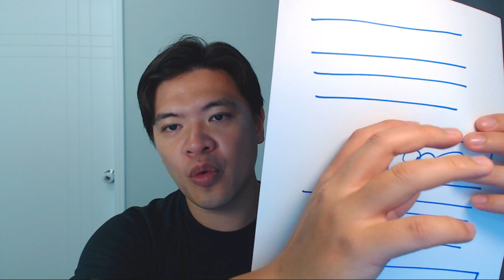Segwit is Coming! (What is Segwit?)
The Bitcoin network has finally decided to implement network via the lock-in of BIP91. So now it's time to review what IS Segwit, what issues is it trying to solve, and when will we see the benefits.

Bitcoin : 13EvsPm3YhiCPGksQQdvQUFtsbF8FoU6Cz
DASH:  XcAREQEEunvv6rJza9LKDzdyjZ1BwBN2iK
Litecoin: LXeXUr2Hr3ePgHb9aDjr4QdqA4DPXoTarU
NEM: ND6WRNN2W2AZLON65EGI3Y46M4TWP3HNKSB4BGW2
Decred: DsgsSqYF2oSZ5MJeoqiEMyeJdWhdvWk8A4s
Byteball: FSLKOZBIO37AUVGWCWO6PLO455W2UYDV
Save on Amazon with Purse.io